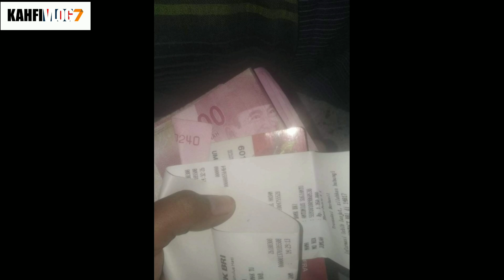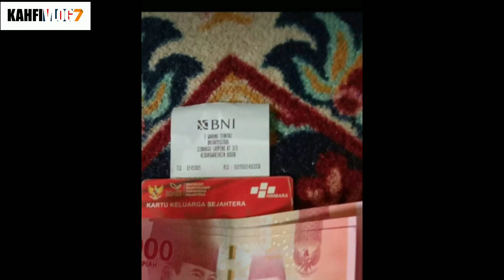INFORMASI PENTING PENCAIRAN BPNT TAHAP 4 MELALUI KKS DAN TAHAP 5 MELALUI PT POS CEK SEKARANG JUGA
Bpnt
Pkh
info pkh
info bpnt
bansos
pip
kjp plus
klj
info blt minyak goreng